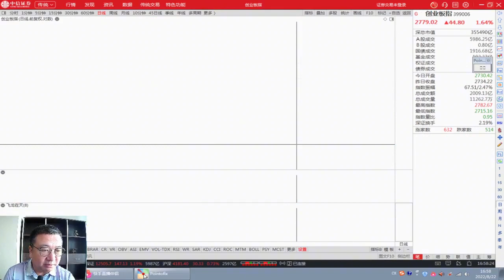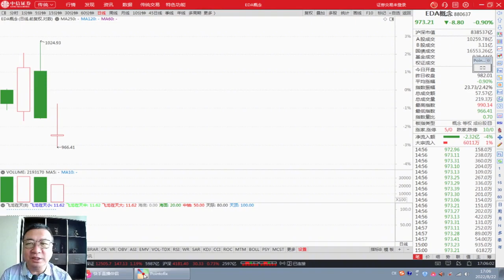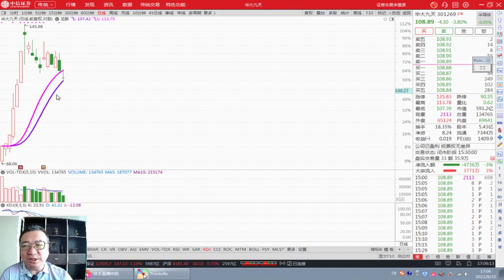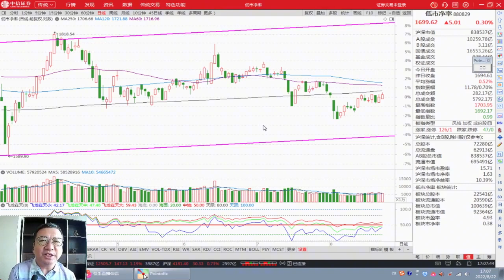8月22日收评：大盘中阳反包将继续反弹，看好新能源车产业链机会